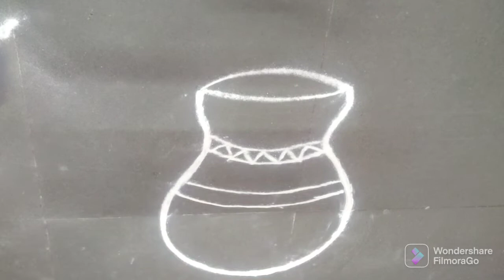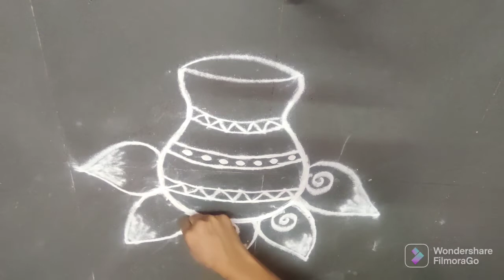sankranti 2022 bhogi kunda muggu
sankranti 2022 bhogi kunda muggu || our women lifestyle